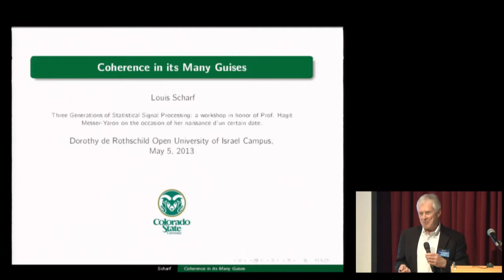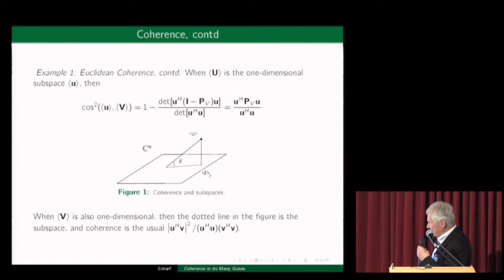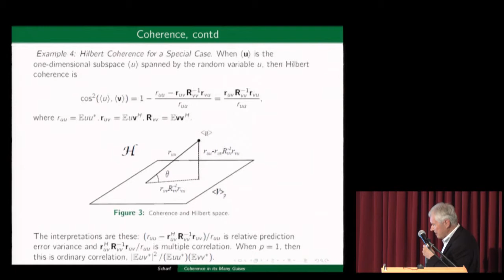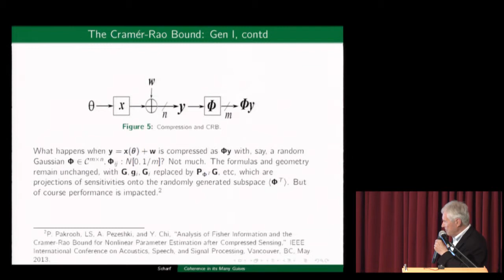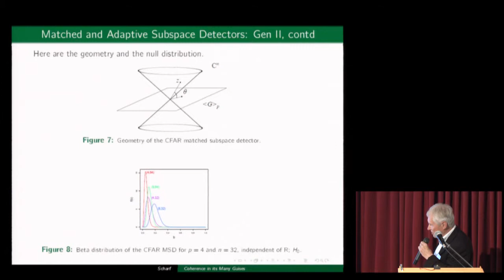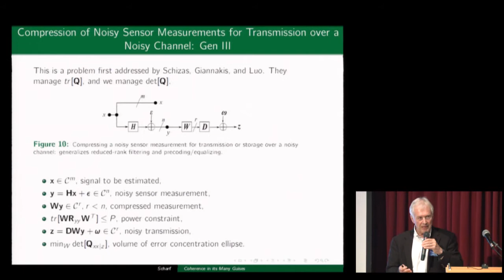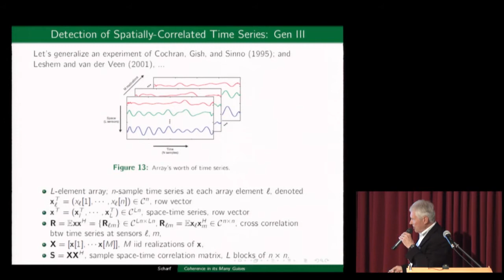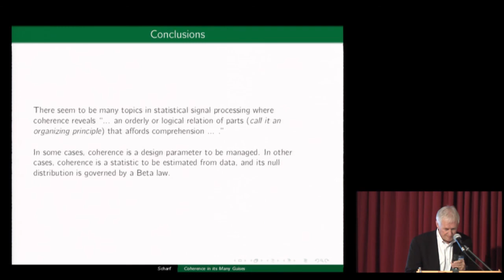Louis Scharf, Coherence in its many guises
Louis Scharf, Colorado State University
Coherence in its many guises.
Three Generations of Statistical Signal Processing.
A workshop in honor of Prof. Hagit Messer-Yaron on the occasion of her 60th birthday.
5/05/13